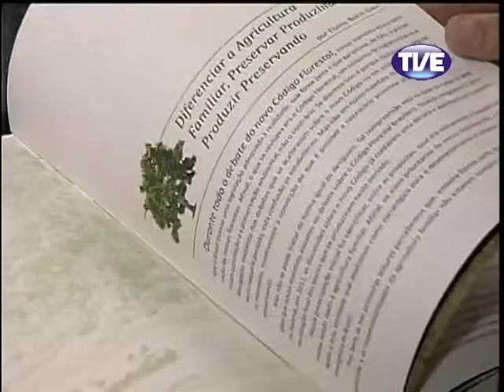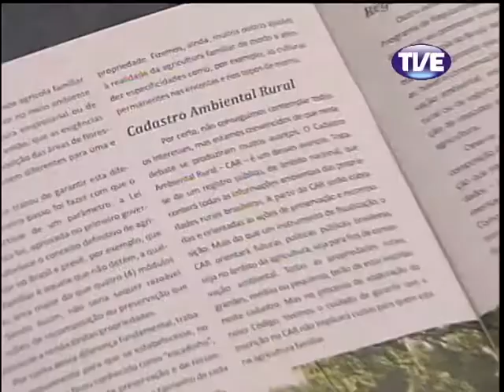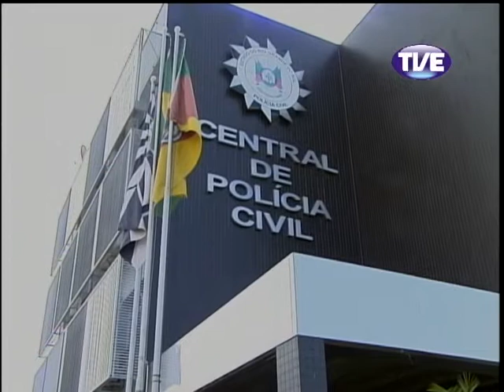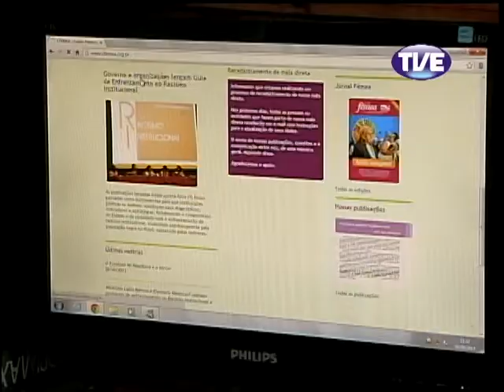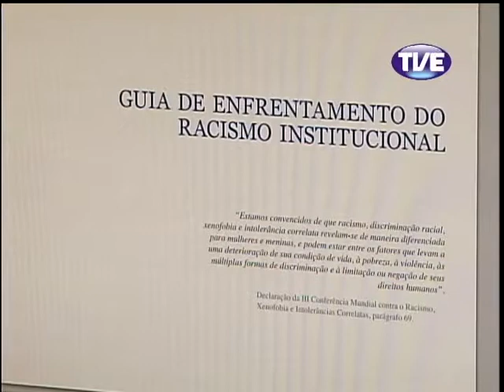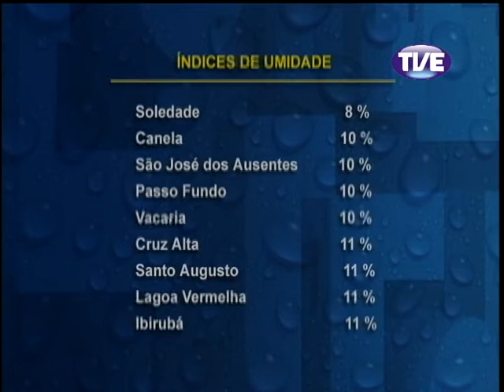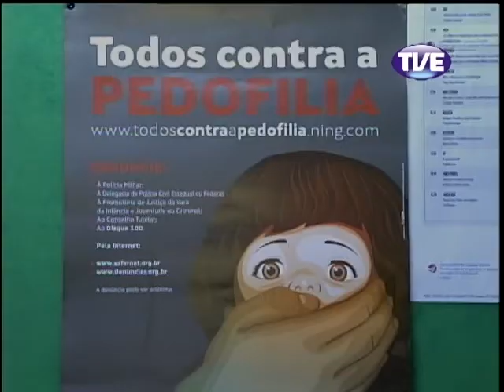Jornal TVE 2 Edição 10/05/2013